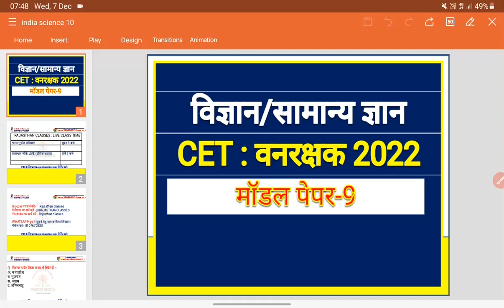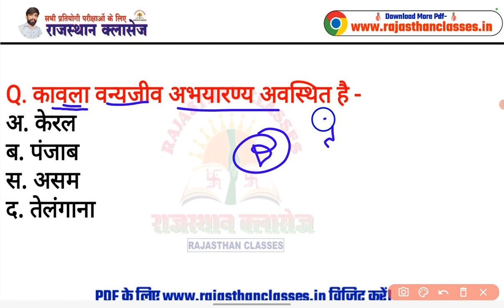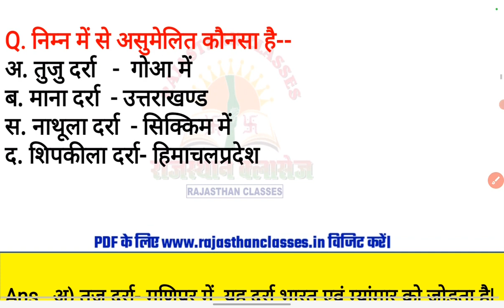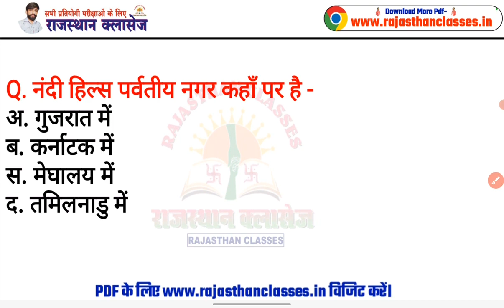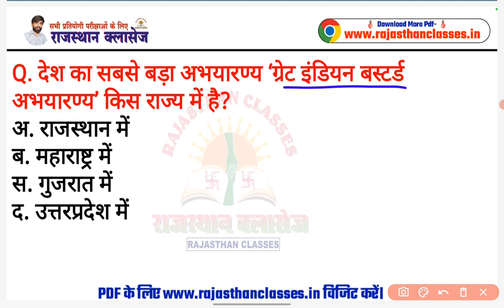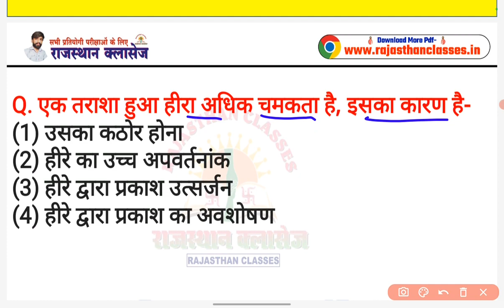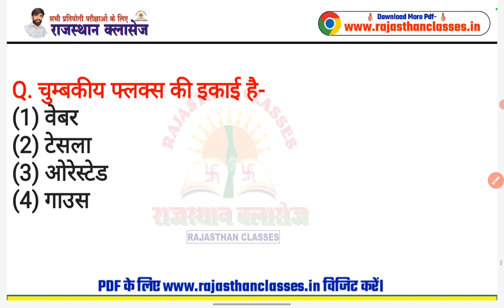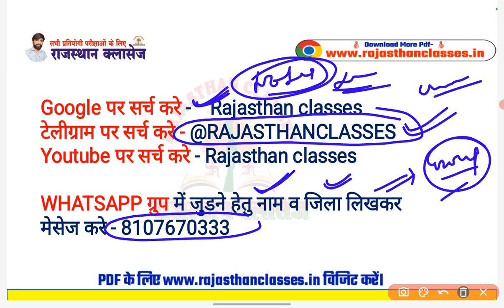CET मॉडल पेपर 2023 || राजस्थान CET प्रश्न पेपर || Rajasthan cet model paper 2022 - CET परीक्षा 2023